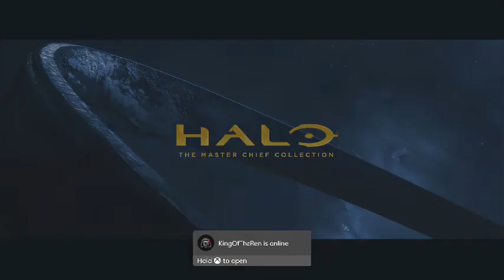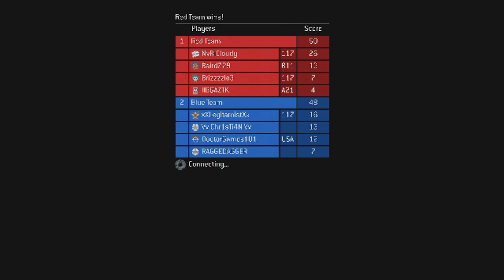Halo: Master Chief Collection Gameplay w/Commentary #7 -DoctorGames101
Going to do more gameplay videos and streams of MCC before Halo: Infinite's release. Recorded All Saint's Day 2021.